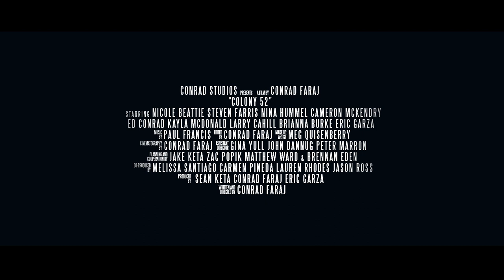Colony 52 | Official Trailer HD | Conrad Studios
Two years after the death of her father, Amber Heyman returns to her hometown of Waynesville, Ohio only to find herself becoming oppressed by an extreme religious cult ran by the church members of Colony of St. Adrian. Through unusual omens and clues linking to her father's death, Amber slowly begins to unravel secrets which lead her to a horrific discovery of the town's true intentions.